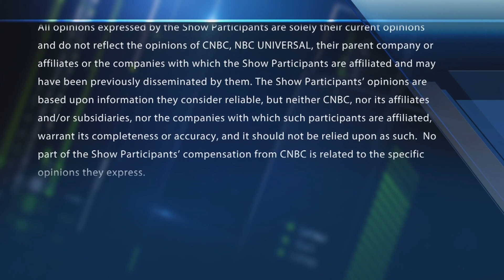Final Trades: Oracle, Abbvie & Gold